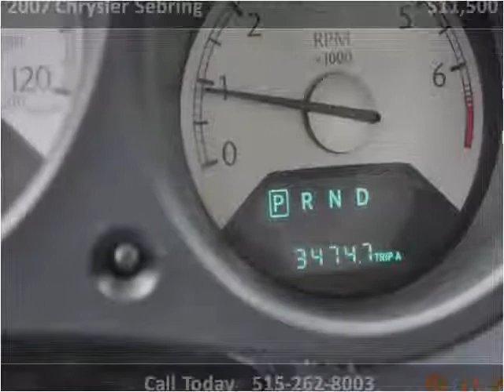2007 Chrysler Sebring Used Cars Des Moines IA